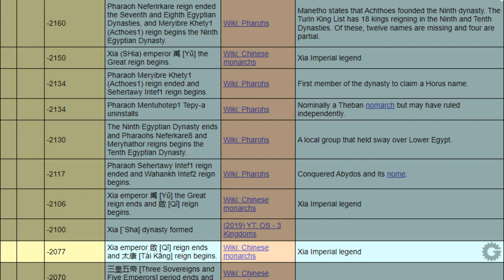Page 51: Meryibre Khety1 begins the Ninth Egyptian Dynasty to Xia emperor 太康 [Tài Kāng] reign begins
(N2160Y-N2077Y) -2160 to -2077